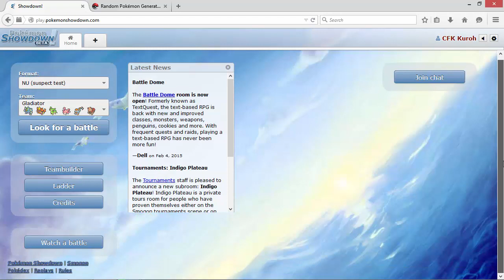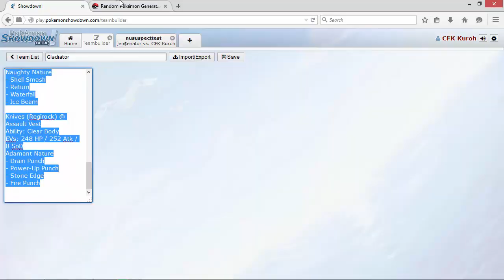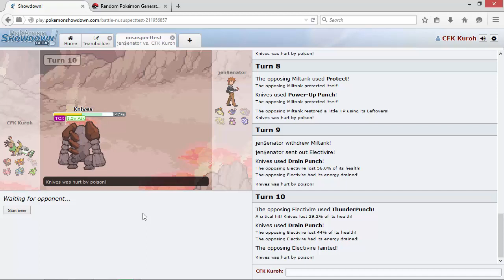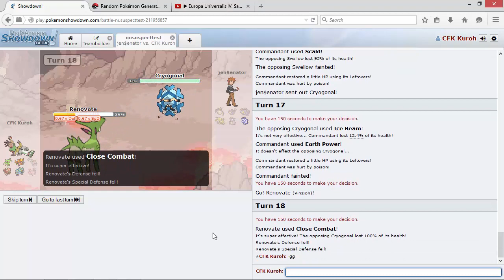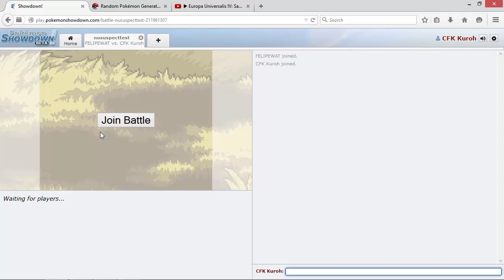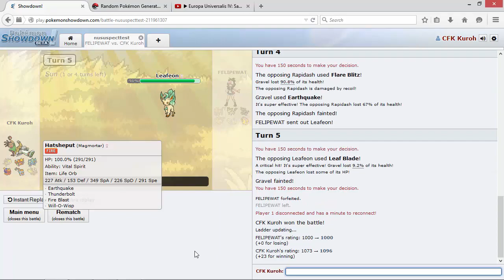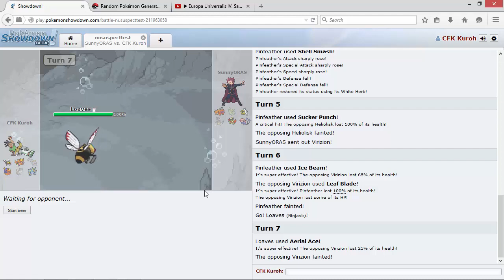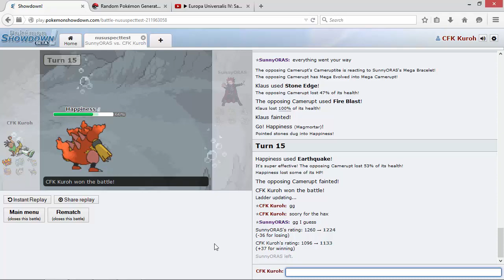Pokemon Showdown Gladiators: NU3